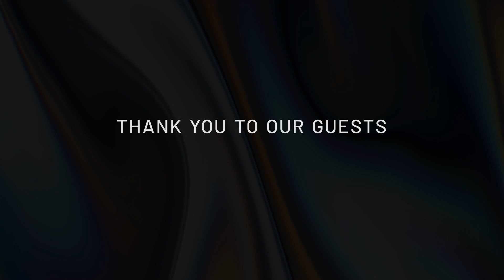A Year in Review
Thank you to all of our amazing On Deck With Avoya guests, and to all of you who tuned in to the show throughout this year! In 2022, you enjoyed 35 episodes of rich content with industry insights, Q&As, and best business practices, and we can’t wait to bring you even more exciting content next year. We’ll see you in 2023!

Want to learn more about joining the Avoya Network? or call to learn how you can turn your passion for travel into a successful business.